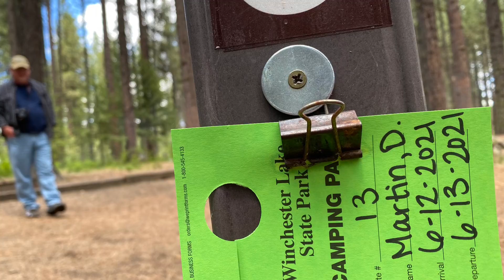แคมปิ้งครั้งแรก 🇺🇸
แคมปิ้งครั้งแรกในชีวิต ที่ Winchester Lake,Idaho